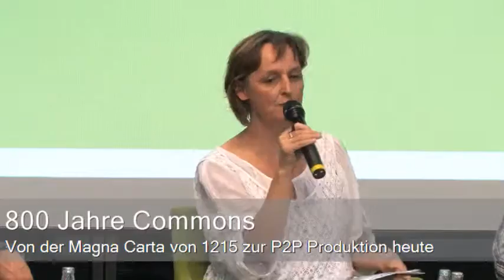800 Jahre Commons: Diskussion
Diskussion mit David Bollier (Commons Strategies Group, Amherst, USA),  Michel Bauwens (Commons Strategies Group und Foundation for P2P Alternatives, Chiang Mai, Thailand).

Moderation: Silke Helfrich (freie Publizistin und Mitbegründerin der Commons Strategies Group, Jena)